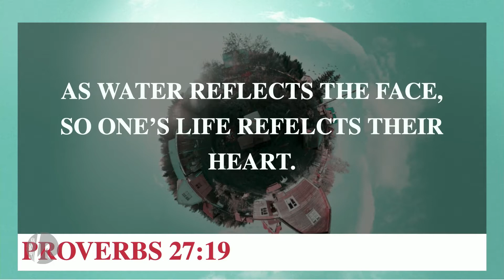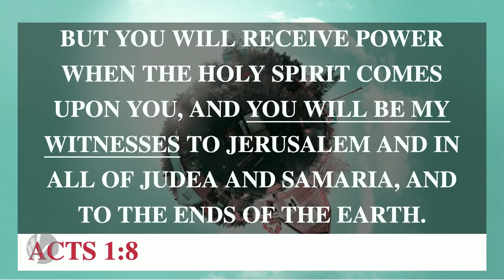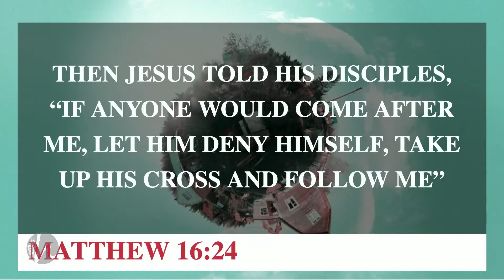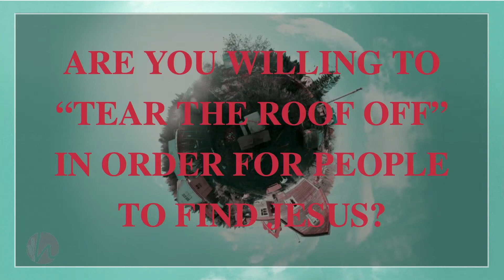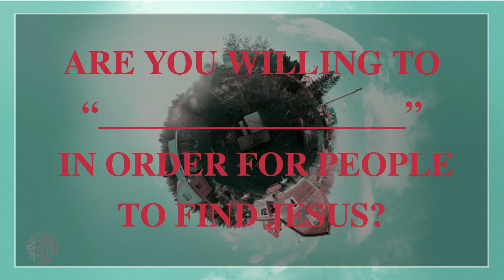Close and Far: Life on Mission part 5 : Doing Something About It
Are we Seeing Everyone, Loving God, Loving People, and Doing Something About It? Join us as Pastor Jason concludes our series Close and Far: Life on Mission.

or through our app: HarvesttimebiblechurchRF